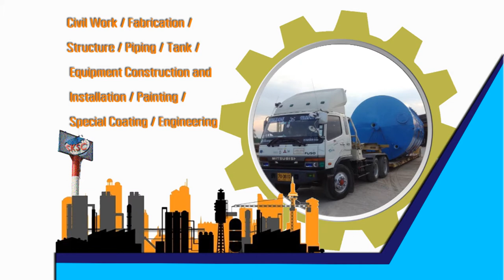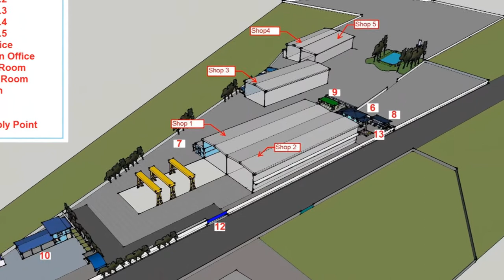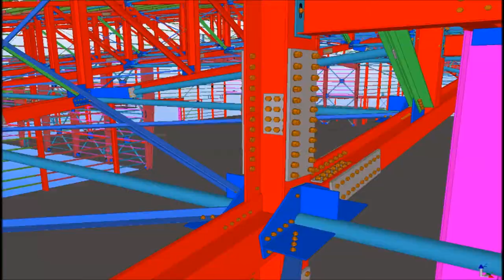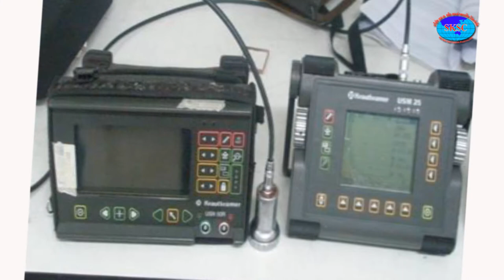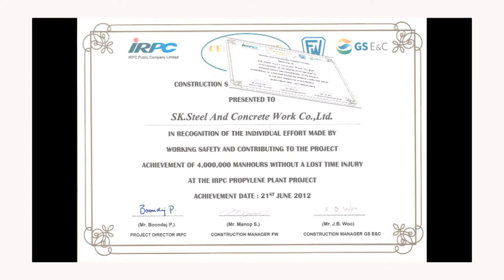sk last edit 3